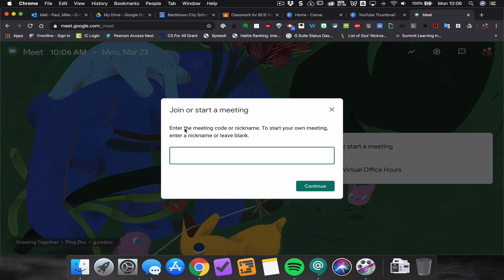How to Create a Google Hangouts Meet Video Conference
For G Suite users, Hangouts Meet provides an easy way to video conference with others on your team.

To create or join a Hangouts Meet conference, go and follow the quick steps in this video.